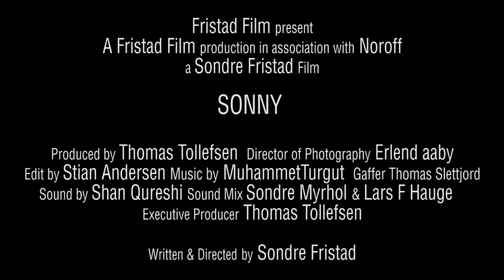SONNY Short Film official Trailer 2015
Director: Sondre Fristad
Producer: Thomas Tollefsen
Director of Photography Erlend Aaby
Editor: Stian Andersen
Gaffer: Thomas Slettjord
Sound by: Shan Qureshi
Sound mix: Sondre Myrhol & Lars F Hauge

Noroff & Fristad Film